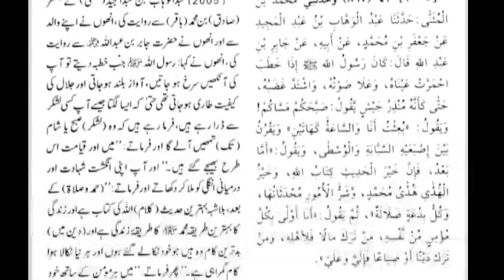Reply to Mufti Tariq Masood | Engineer Muhammad Ali Mirza | Real Deen Islam